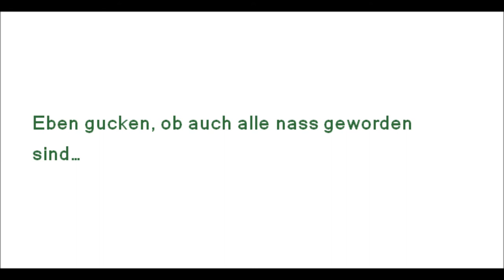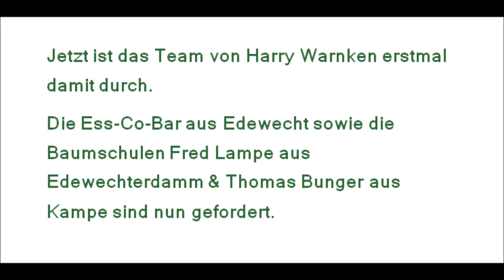Harry Warnken Baumschulen Cold Water Challenge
die Cold Water Challenge der Baumschule Harry Warnken